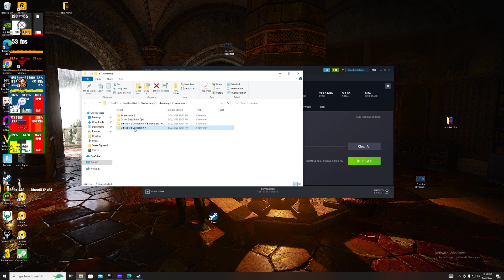Civilization 5 ram disk load time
My Rig:
RTX 3080
Ryzen 5800X
10 GB Ramdisk DDR4 @3600mhz
512gb intel ssd